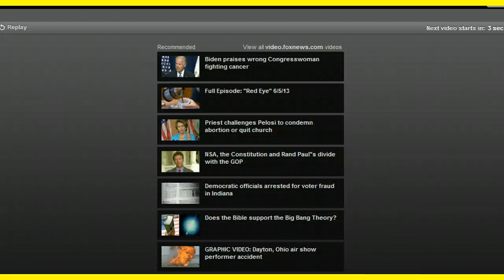RUSSIA TO OBOMB+DOJ+WARMONGER THUGS!! STUFF YOU! ED SNOWDEN IS WELCOME HERE!